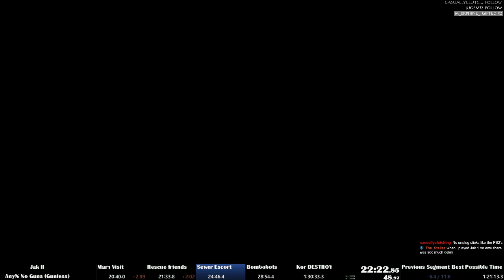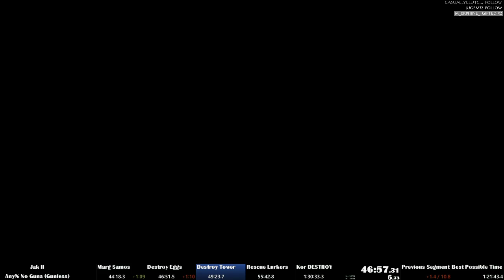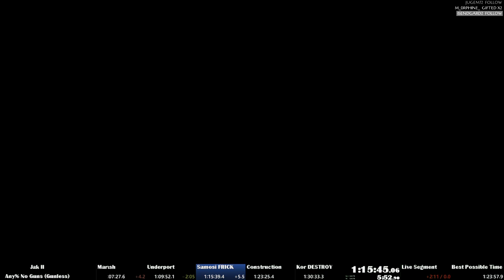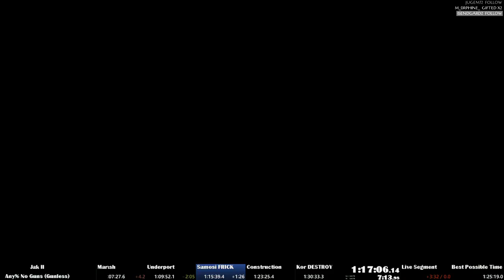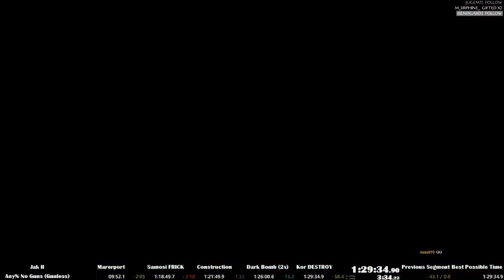Jak 2 No Guns Challenge Speedrun in 1:29:34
This is a challenge run, doesn't necessarily have to be a speedrun to be hard, just like kaizo mario. Other than using the current any% route, this category has plenty of low health missions that make it very challenging, and that are very punishing on your time (sewers, bombots, lurkers, defend stadium, not losing invulnerability glitch all the way from krew to kor), a route to grabbing dark jak in the beginning, getting dark jak glitch into kor, praxis fight rng, and 2-3 one frame invulnerability glitches. Sub 1:20​ is currently possible so watch me progress!

Rules: Beat the game as fast as possible. No restrictions on glitches, skips, etc. Disc tray manipulation is banned. Firing guns during this run is not allowed. This includes all four morph gun mods, the guns on Krimzon Guard vehicles, and turrets. Causing enemies to fire their own guns at one another is permitted. Drawing your weapon but not firing it is also permitted.

You are allowed to make and load saves, as long as you only load saves created during the run. If you accidentally fire a weapon, you may load back to a previous save from the run to negate it.

Timing starts from the moment you gain control over Jak when starting a new game. Timing ends when you get the final hit on Metal Kor.